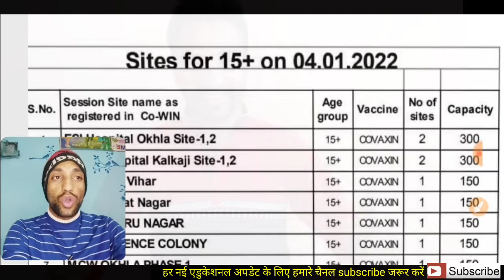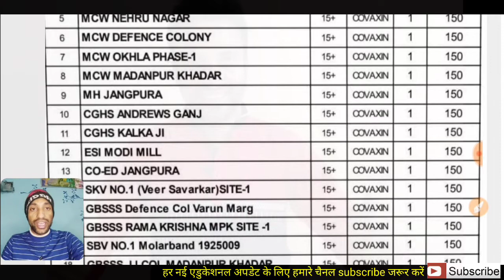🎺👉Important Information_15+ Students & Parents Must see and Share all Over Delhi as soon as Possible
देश के सभी स्टूडेंट्स के लिए आई बड़ी खबर से सभी के बीच फैली खुशी की लहर।